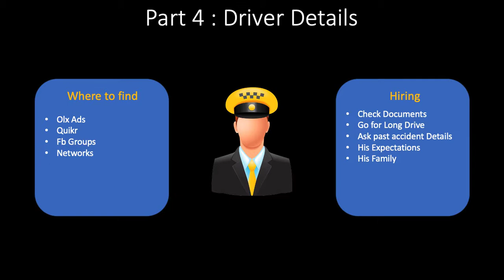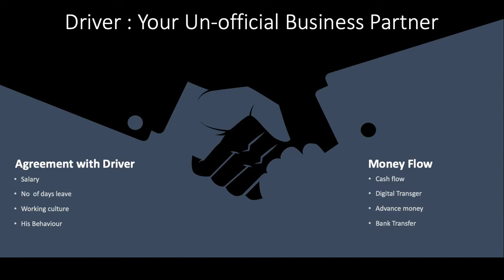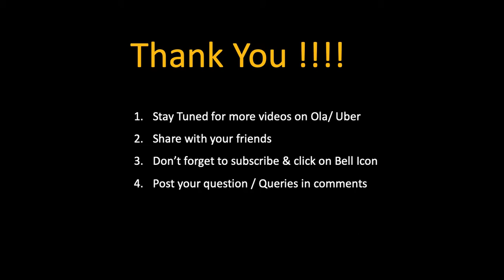How to find driver for cab business | Ola Uber Business | Part 4 | Driver Details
Hello everyone,

I have started this series to explain you each details of Ola uber Business and how to get going and make car free .

I have almost 4 years of experience in running car in Ola uber. I have shared my experiences in this video.

I have divided everything in 8 parts. This is the second part. Here is the video link for other parts.

This is my telegram channel where I will share my experiences of being an ola car owner for more than 3 years and how to make car free by running in ola uber.
I will answer your queries as well.

Share with your family and friends whoever interested or want to know about this business !